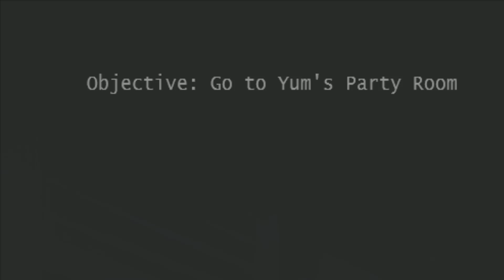EL NUEVO FIVE NIGHTS AT FREDDY'S CON ANIMATRÓNICOS HUMANOS TE PERTURBARÁ !! | DeGoBooM